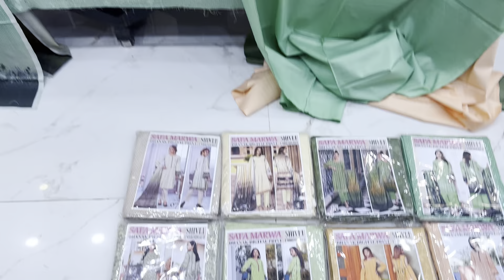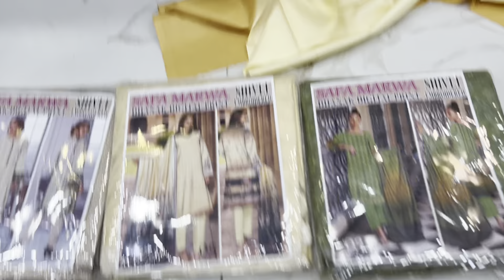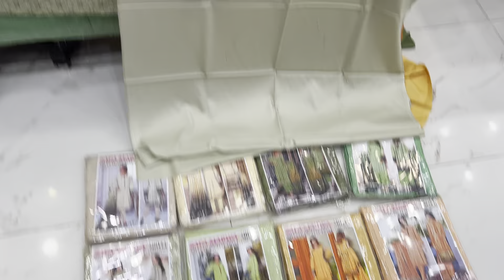19 Safa Marwa Dhanak Three Piece Suit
Dhanak Dresses